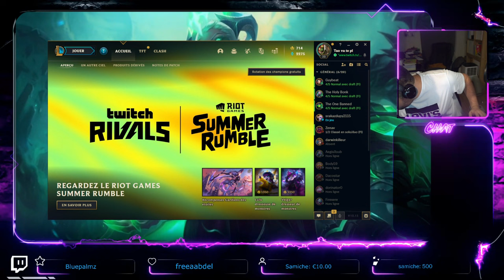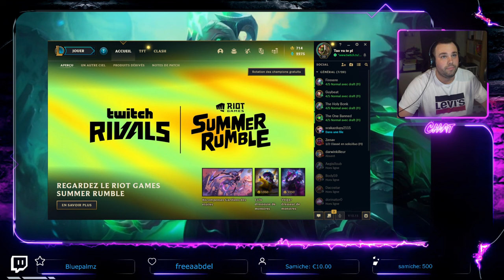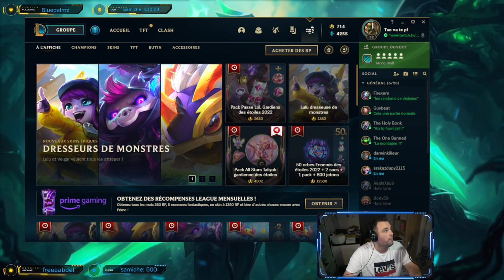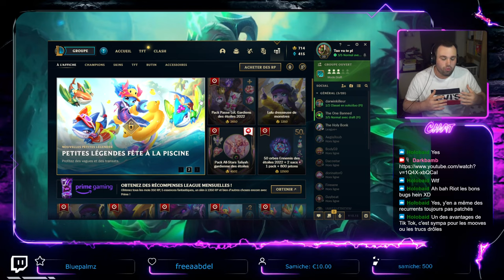Rediffusion / Stream du 19/08